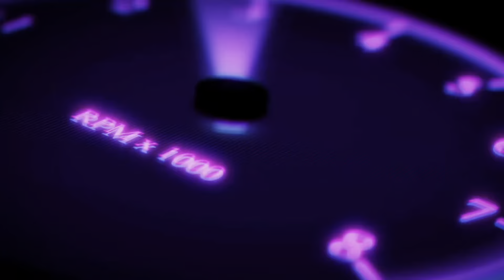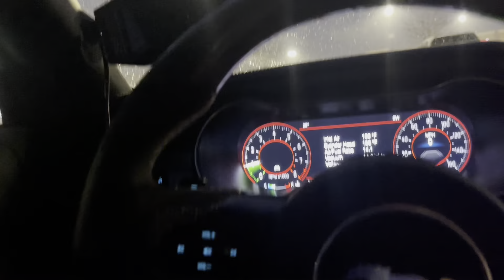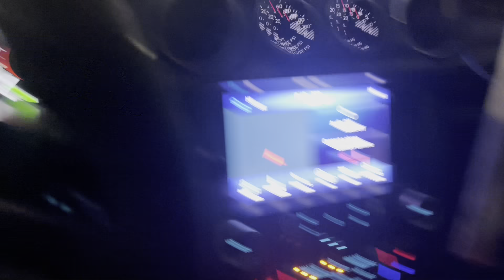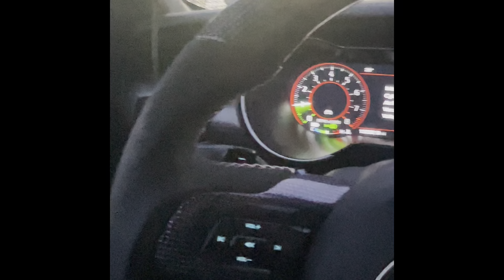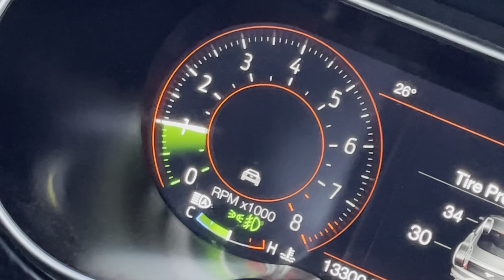Finally got my car back after 35 days! What happened to Grace??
Huge Thanks to @TheStradman you have given me so much motivation! Seeing what happened to you with the Audi TT to now. I can't wait to have the opportunity to eventually meet you! Thank you for your content!

⚠️‼️All racing was filmed in Mexico 🇲🇽 or on a closed course done by professional drivers! Anything attempted from this video is at your own risk and I assume no responsibility for any injuries, death, or charges. ‼️⚠️
Hey everyone hope you enjoyed the video! Have a wonderful day! One more thing don’t forget to tune in (Monday, Wednesday, Saturday) for your weekly dose of (tech news, gaming, or car craziness)!

Gorilla Car Care

Make sure to check out XS energy!

Doordash:

Become a DoorDash driver! Work flexible hours and earn an extra $50 after 220 deliveries within 60 days.

TT: daily_xotics_colorado

Intro credits (2020)